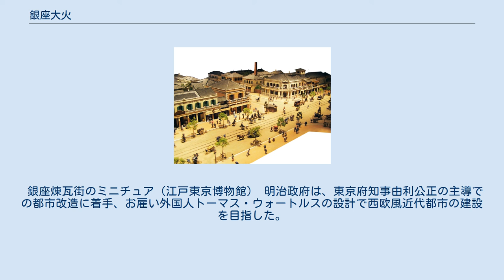銀座大火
銀座大火（ぎんざたいか）は、1872年（明治5年）に東京で発生した大火災である。
折からの強風にあおられ東京の中心地丸の内、銀座、築地一帯が焼失した。
これをきっかけに、明治新政府は銀座を耐火構造の西洋風の街路へと改造することとなった。
 1872年4月3日（旧暦では明治5年2月26日）、和田倉門内旧会津藩邸から出火、銀座の御堀端から築地までの950,400平方メートル（41町、4,879戸）を焼失した。
焼死8人、負傷者60人、焼失戸数4874戸という記録が残る。
 未半刻（午後3時頃）、和田倉門内兵部省添屋敷（旧会津藩中屋敷、現皇居外苑3）より出火、西北の風に煽られて馬場先濠を越えて八代洲河岸大蔵省紙幣寮へ飛火、織田信敏邸（旧天童藩織田家上屋敷、現丸の内2-5）、司法省（旧西尾藩大給松平家上屋敷、旧東京中央郵便局、同2-7）、山内豊誠邸（旧高知藩山内家上屋敷、現東京国際フォーラム、同3-5）など、一部省庁として使用されていた丸の内の旧武家地を縦断した。
 火勢は外濠（現外堀通り）を越えて現在の銀座西北端に当たる京橋南紺屋町に飛火、西紺屋町、南紺屋町、弓町、新肴町、鎗屋町、弥左衛門町、南鍋町一・二丁目、滝山町、元数寄屋町一～四丁目、銀座一～四丁目、尾張町新地・一・二丁目、三十間堀一～三丁目、三十間堀川を越えて大富町、新富町五～七丁目、松村町・木挽町一～五丁目、釆女町、松村町を焼き、現在の銀座一～六丁目大部分が焼失した。
 京橋の町人地を一通り焼いた後は再び東隣の旧武家地に侵入、伊達宗徳邸（旧宇和島藩伊達家上屋敷）、亀井茲監邸（旧備中松山藩板倉家中屋敷）、西尾忠篤邸（旧横須賀藩西尾家中屋敷）などを焼いて築地川（現首都高速都心環状線）を越え、開墾会社・牛馬会社など新興会社が拠点としていた現築地一～三丁目を横断、築地本願寺に到達した。
 再度築地川（現築地川公園等）を越えて町人地に侵入、南飯田町、柳原町、南本郷町、南小田原町一～三丁目、築地ホテル館（現築地市場勝どき門駐車場、築地6-20）と現在の築地六・七丁目を焼失させ、夜亥の刻（午後10時頃）鎮火した。
 銀座煉瓦街のミニチュア（江戸東京博物館） 明治政府は、東京府知事由利公正の主導での都市改造に着手、お雇い外国人トーマス・ウォートルスの設計で西欧風近代都市の建設を目指した。